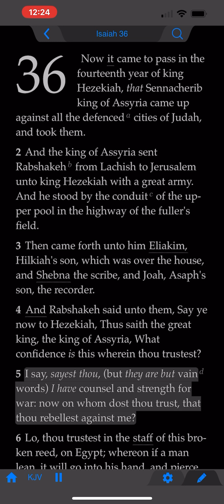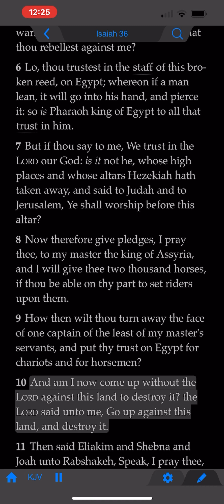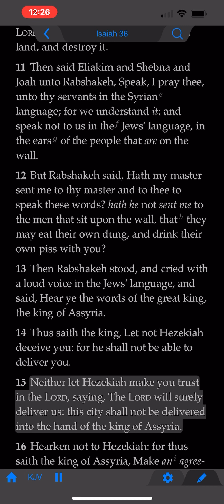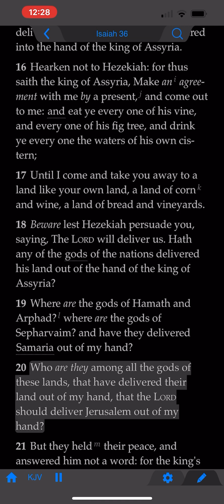The Book of Isaiah: Chapter 36 (KJV)